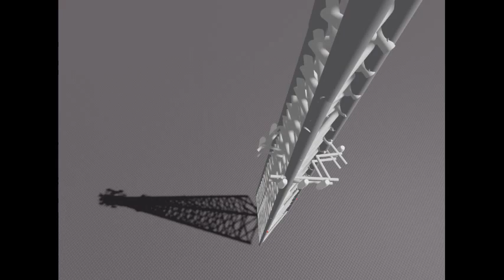robloxapp 20231205 1344527